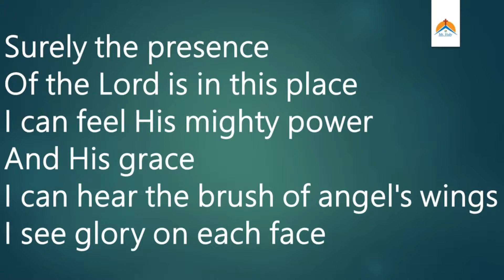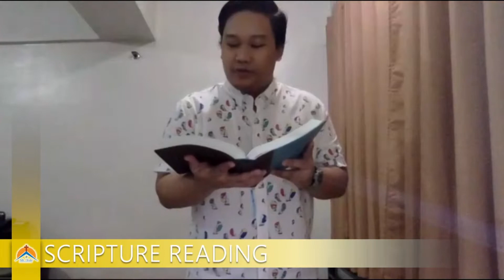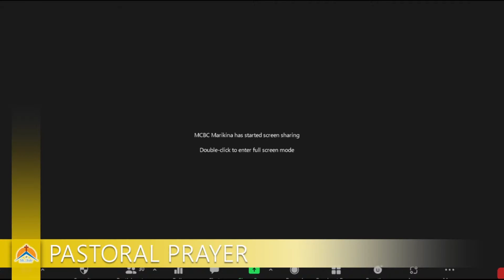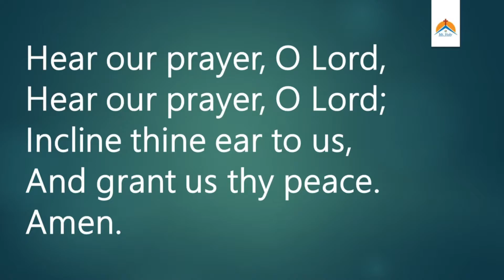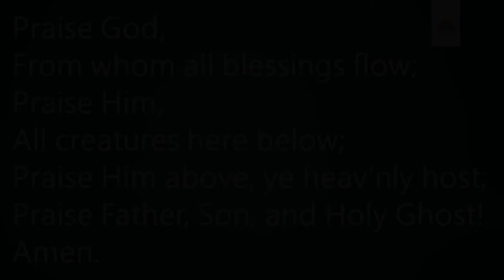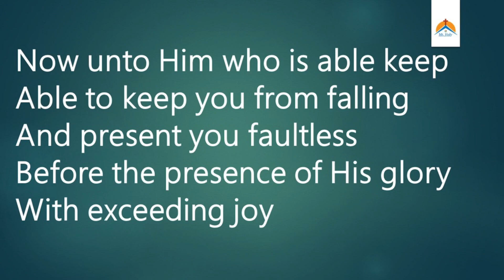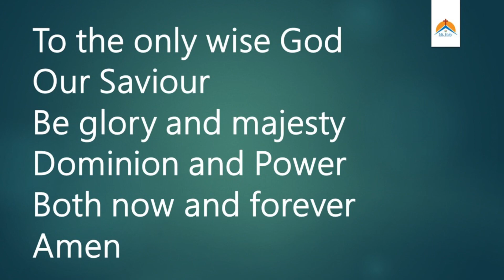MCBC Online Worship Service (October 3, 2021)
Title: In Awe of Your Words
Verse: Psalm 119:161-168
Speaker: Pastor Leo Galanza Jr.